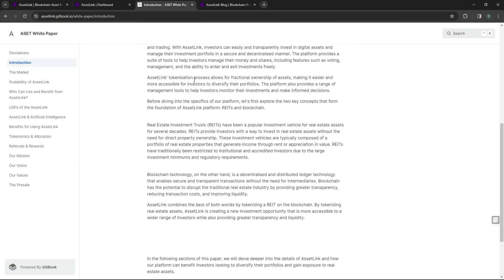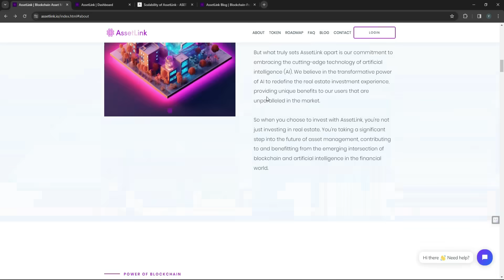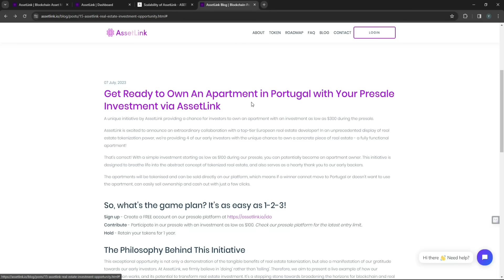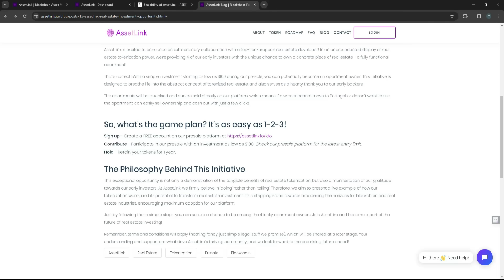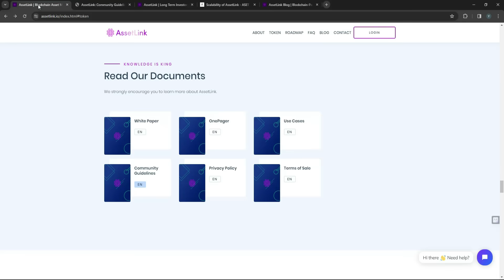AssetLink transforma bienes raíces en activos digitales negociables utilizando blockchain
🔎 NO vender! El enfoque de este canal es puramente educativo.